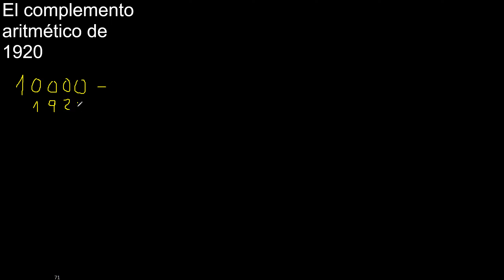El complemento aritmético de 1920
complemento aritmetico de un numero
c.a de un numero
ejemplo y ejercicio resuelto